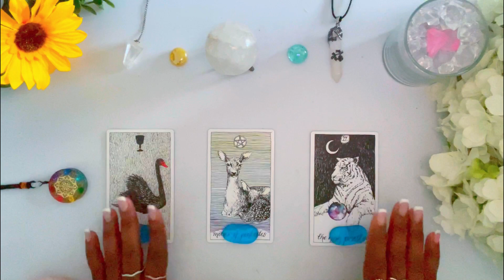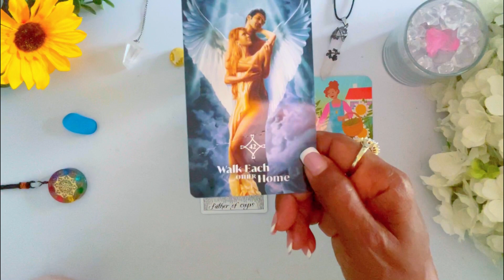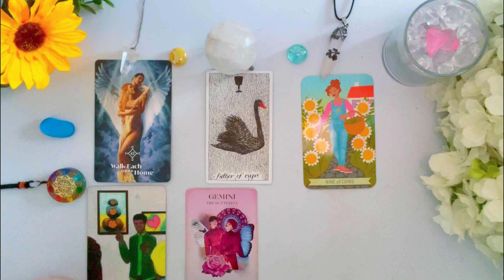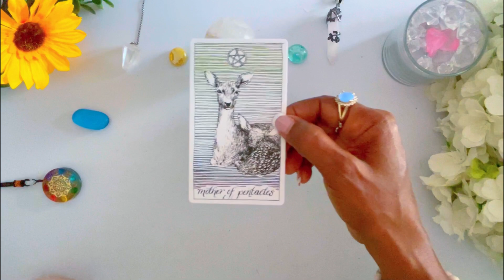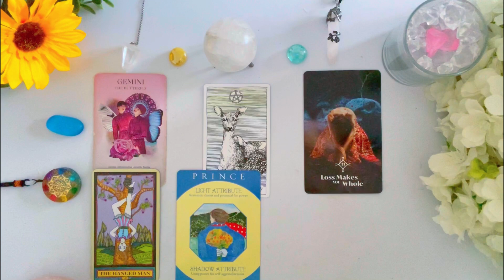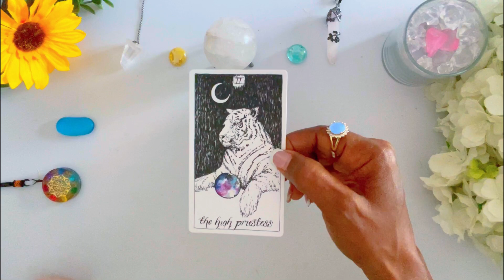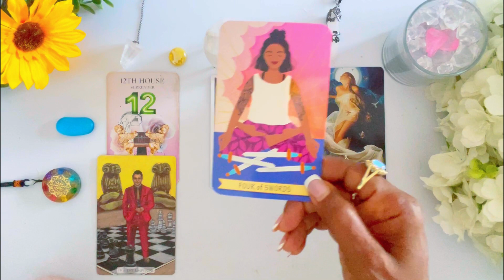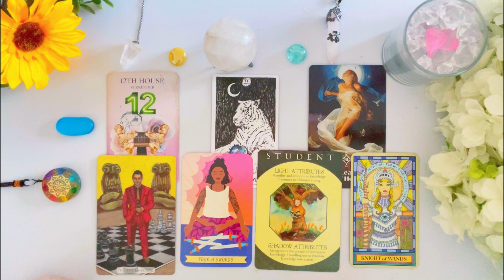🤔 His *EXACT* Feelings About You!? 😩 ✨ 🤯 👀 Tarot Psychic Reading! 💯 🎯 Pick a Card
In this reading I will give you insight on His *EXACT* Feelings About You!?

 His *EXACT* Feelings  About You!?  🙆‍♂️✨🙆🏽‍♂️
⌛ TIMESTAMPS ⌛
 INTRO:               0:00

Group  1               ✨      00:46

Group  2              ✨       10:24

Group  3              ✨       17:14